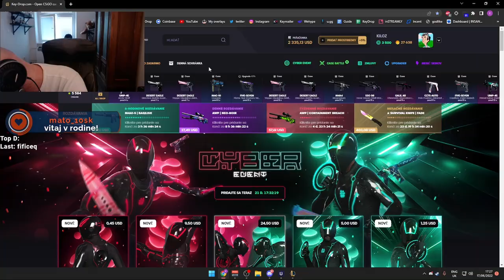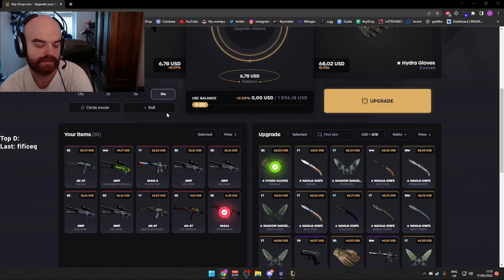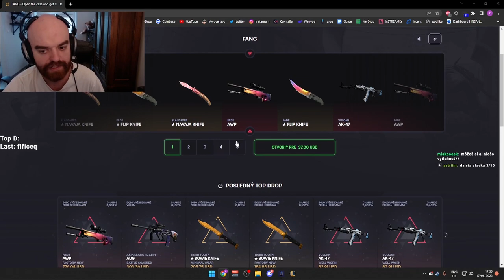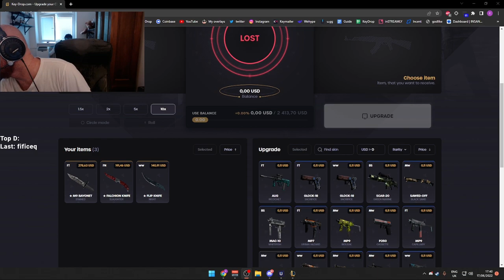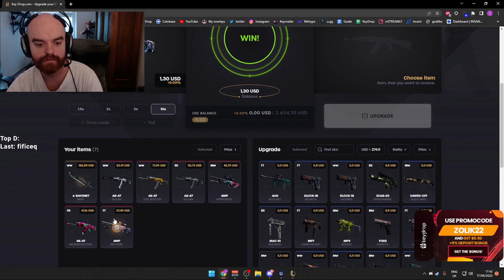GAMBLE #99 | A DOSŤ!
👨‍💼 CREDIT:
🎵 OUTRO:
Tokyo Machine & Guy Arthur - GET UP